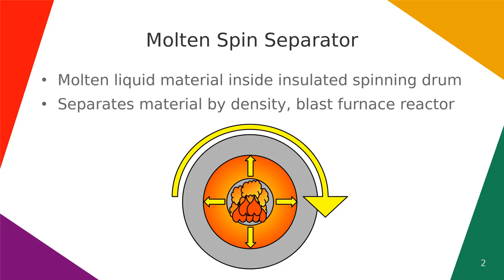Molten Spin Separator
Separates molten liquid materials with spinning drum, optionally blast furnace.